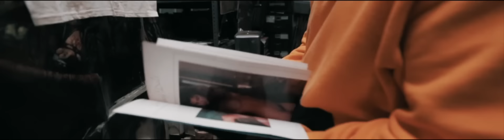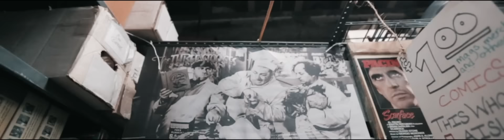T-Killa "BINGO" ft. Dirty Sanchez, King Capo, Versos, Eptos Uno (Video Oficial)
Dirigido por Ezru.
Beat por Dmente
masterizacion por : jaque mate studio